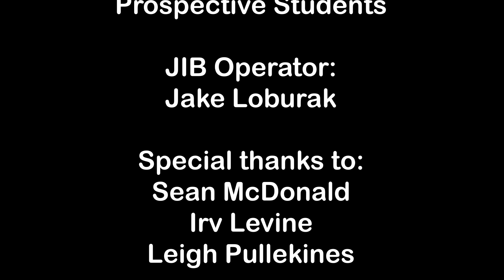ToKnight with James McDonald - Episode 2: Ryan and Margaret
Welcome to ToKnight! James McDonald hosts this late night style comedy show,  bringing you new and familiar faces each week, as well as entertainment news from our resident comedian AJ.  Our guests this week are prospective students, Ryan and Margaret .These students tells us about why they are choosing Neuman, their go to Wawa order, summer plans and even play a game with James and AJ.

Thanks to Kenny Fog for the intro music!